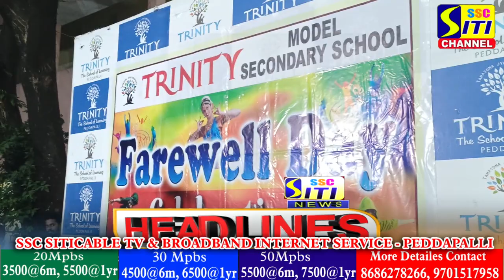SITINEWS HEADLINES 27-03-2023